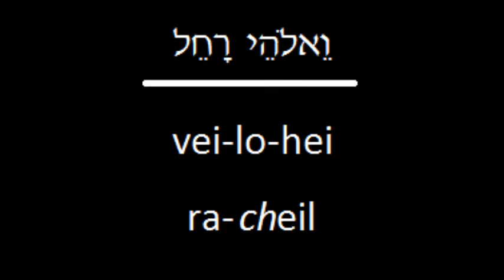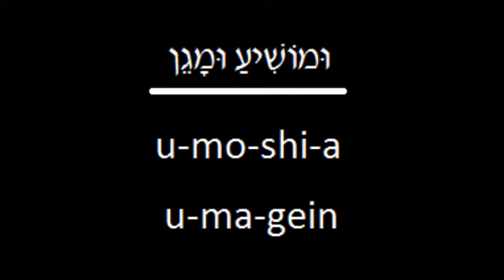Prayer-eoke: Avot V'imahot (First blessing of the Amidah/Tefilah prayer)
This version includes not only the founding fathers of Judaism (Abraham, Isaac, and Jacob) but also the founding mothers (Sarah, Rebecca, Leah, and Rachel).

Because the founding mothers (matriarchs) were added later, there are different ways to incorporate their names. Some people list Rachel before Leah, though this version lists Leah first (because she was the older sister and Jacob's first wife, even if Rachel was Jacob's favorite wife).

This version also uses the word "G'ulah" (redemption) rather than "Go'el" (redeemer), reflecting a Reform hope for a messianic era of peace rather than a prayer for a specific messiah to come and redeem the world.